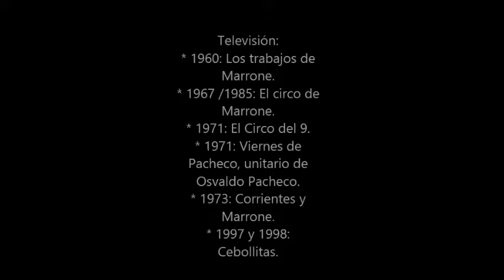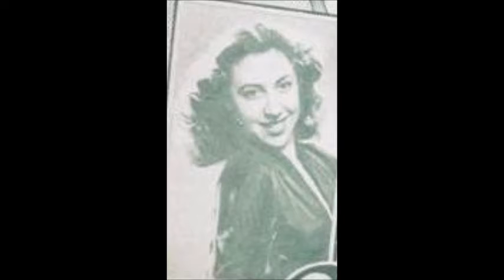Vedettes: Juanita Martínez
Juanita Martínez (10 de mayo de 1925, Buenos Aires - 12 de mayo de 2001, Buenos Aires),  fue una actriz de cine, televisión y teatro, vedette y esposa del actor José "Pepe" Marrone.  Considerada por sus fans como "Las piernas mas hermosas de Argentina" , se suicidó el 12 de mayo de 2001  a los 76 años de un disparo en la cabeza, , en su mano derecha tenía un retrato de su esposo.